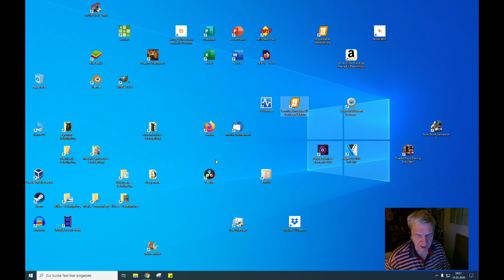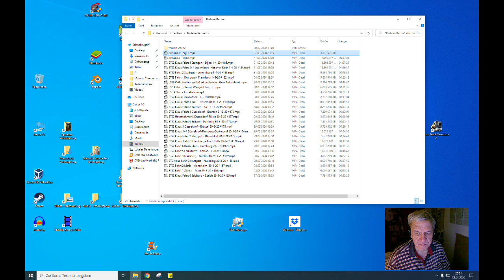LS19 Auf Karte zu Orten springen und erkunden